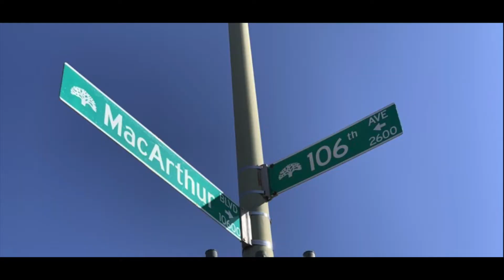What you know about Oakland?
When asked, “What are you?” The simple answer would be to say: Tongan, Samoan, Fijian, Chamorro, Hawaiian, etc. but for PI students growing up in Oakland (Bay Area), you are a whole lot of other stuff too. 💪🏽😤

Here is a different kind of story from a PI student now attending college. She tells a story through poetry about the city she loves. 👏👏👏